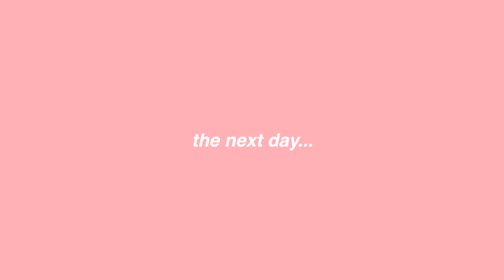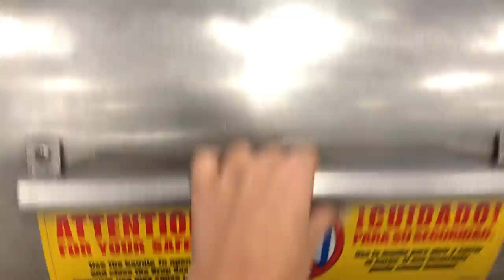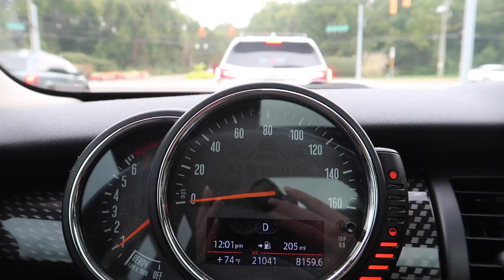How I've Really Been Feeling...(a very real vlog) | STUDIO VLOG 12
Here's a very realistic few days in my life.
It's been rough.